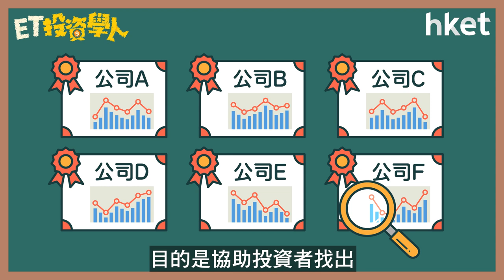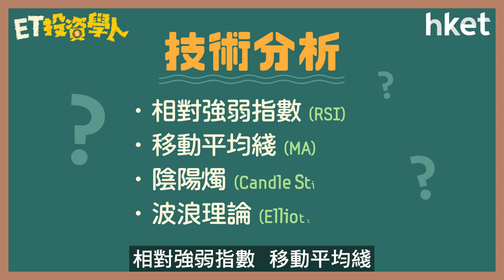【ET投資學人】第1集：發掘股票價值 預測股價走勢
首集【ET投資學人】為投資初哥，分析買賣股票的兩大策略：基本分析及技術分析，讓投資者了解兩大策略的不同之處。